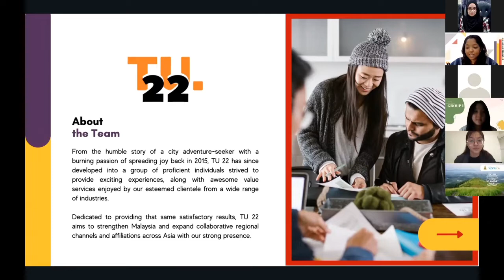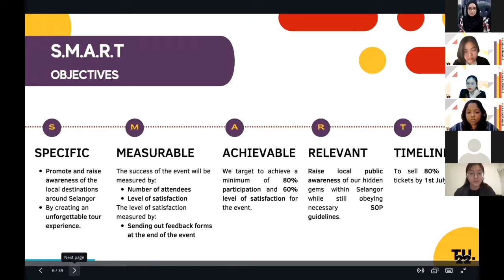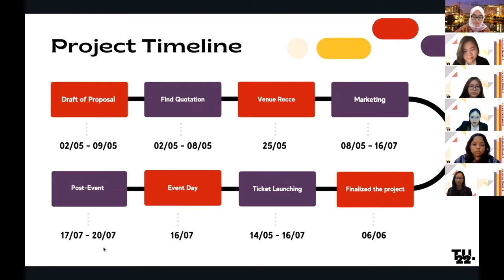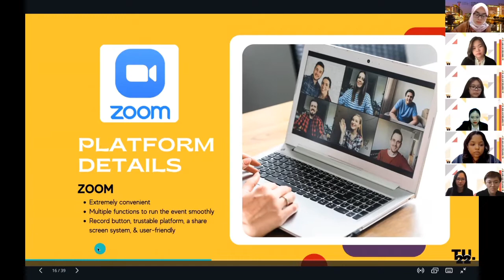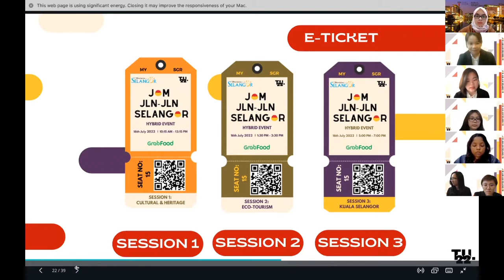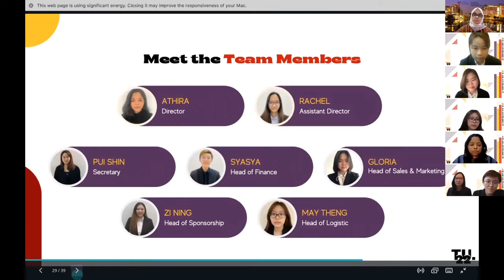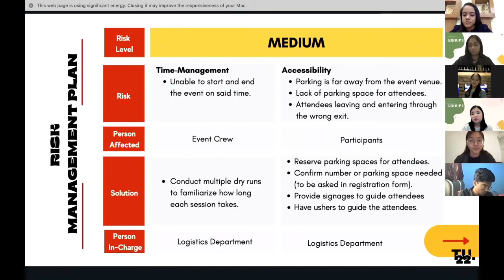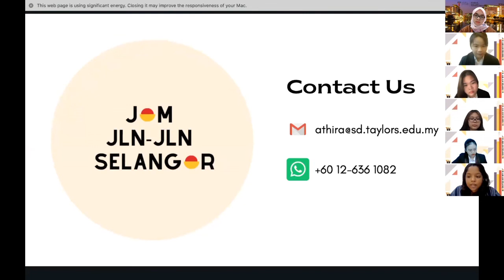Group 8 Jom Jalan Jalan Selangor